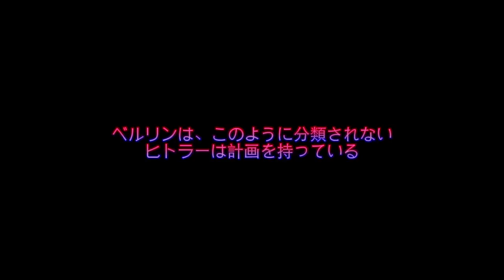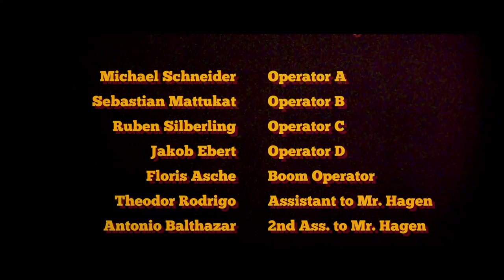Spreeshark (Short-Film) HD 2014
Darsteller: Christoph Drobig, Julia Ebell Huston, Leander Modersohn, Katharina Stüber, Jonathan Rabb, Nadine Klein
Regie: Sebastian Mattukat & Floris Asche
Drehbuch: Floris Asche
Schnitt: Sebastian Mattukat
Kamera: Michael Schneider
VFX: Tom Degel
Ton & Sounddesign: Kai Unger
Produzent: Harry J. Hagen
Ausführende Produzenten: Sebastian Mattukat & Floris Asche
Co-Producer: Christoph Drobig